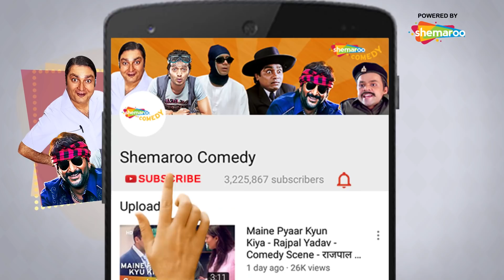सलमान खान और संजय दत्त गए शॉपिंग | Best Comedy Scenes | Scene Smash